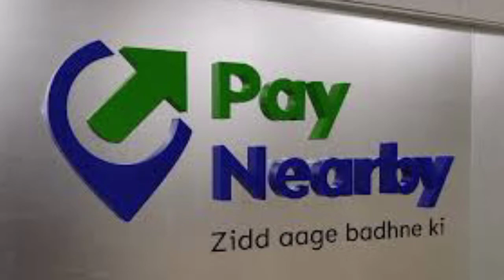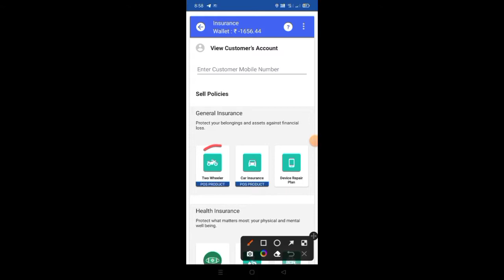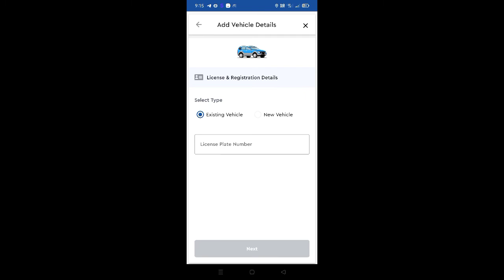paynearby me car insurance policy update 2022/full Details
paynearby link

Devnarayan technical